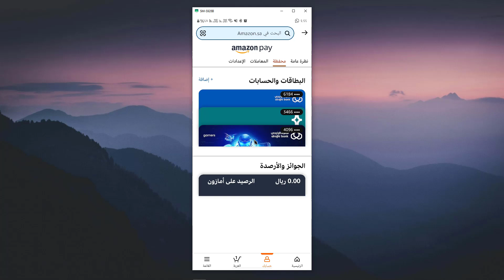طريقة اضافة البطاقة البنكية في امازون - اضافة طريقة دفع في امازون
في هذا الفيديو رح نشرح طريقة اضافة البطاقة البنكية في امازون - اضافة طريقة دفع في امازون